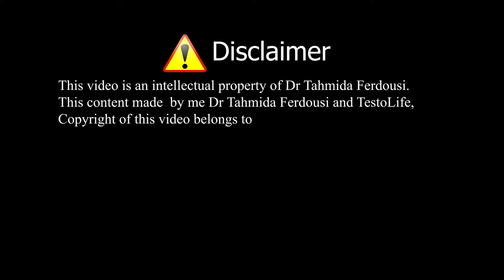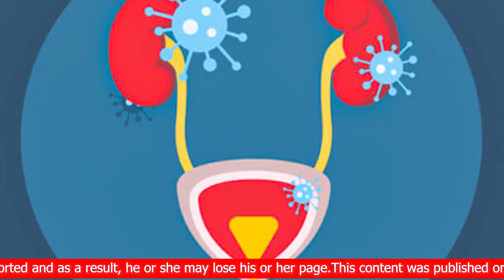বাচ্চাদের বেড ওয়েটিং কেন হয়? || ডাঃ তাহমিদা ফেরদৌসী || টেস্টোলাইফ হাসপাতাল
Dr. Tahmida Ferdousi
MBBS, BCS ,FCPS (pediatrics)

চেম্বারঃ- প্রতি সোমবার
বিকাল ৩ টা  - বিকাল ৫ টা

এপোয়েনমেন্ট দিতে এবং এ সংক্রান্ত বিস্তারিত
তথ্য জানতে কল করুনঃ- 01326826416 এই নাম্বারে।

Testo life Hospital

Location:- Testo life Hospital আরশিনগর, আমতলা, কেরানীগঞ্জ, ঢাকা।
বসিলা ব্রিজ পার হয়ে আরশিনগর রোড।